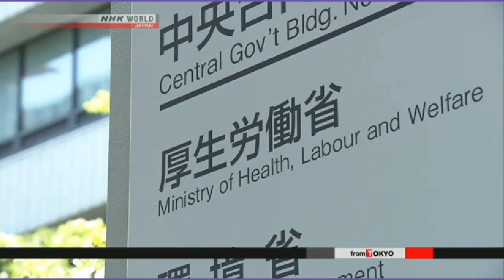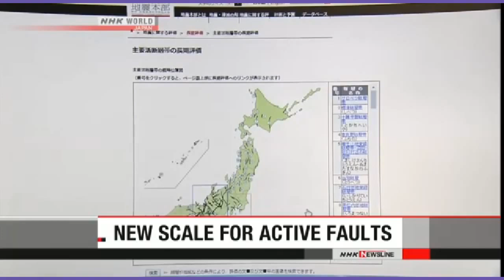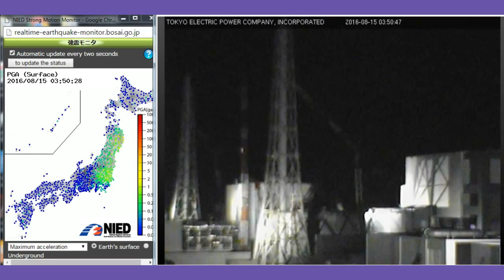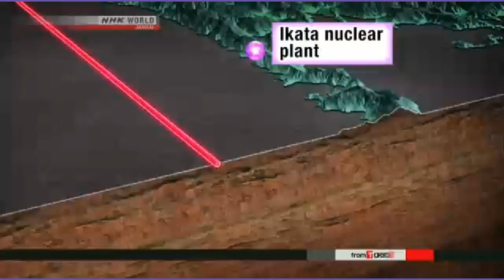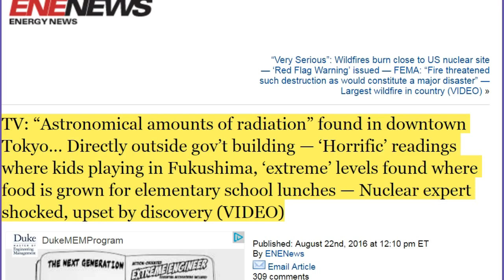Fukushima News 8/26/16: 54 Millisieverts =Leukemia; Ikata NPP Restarted; Troubled Monju Reactor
TV: “Astronomical amounts of radiation” found in downtown Tokyo… Directly outside gov’t building — ‘Horrific’ readings where kids playing in Fukushima, ‘extreme’ levels found where food is grown for elementary school lunches — Nuclear expert shocked, upset by discovery (VIDEO)

Fukushima worker with cancer granted compensation
Japan's labor ministry has certified that a former worker at the Fukushima Daiichi nuclear plant is eligible for compensation for developing leukemia.
The man in his 50s had worked at the plant for nearly 4 years since April 2011, soon after the compound suffered a meltdown.
The ministry says the man was in charge of mechanical repairs at the plant. It says he developed leukemia in January last year, and applied for workers' compensation.
Ministry officials say the man's radiation exposure has reached 54.4 millisieverts, and that they found no other plausible causes except his work.
He is the 2nd person to be awarded compensation in connection with the accident, following a case last October involving another man with leukemia.
In all, 14 nuclear plant workers in Japan have been granted compensation for work-related cancer.
About 47,000 people have worked at the Fukushima plant in the 5 years since the accident.

Governor to seek suspension of nuclear reactors
Kagoshima Prefecture's new governor on Friday will ask the operator of a nuclear power plant to suspend its operation in order to re-check its safety.
The 2 reactors at the plant in southwestern Japan went online last year for the first time under the government's new regulations.
Satoshi Mitazono plans to request the suspension of the Sendai plant in his meeting with senior officials of Kyushu Electric Power Company.
He will also ask the utility to fully disclose information in the event of an accident and promote renewable energy.

TEPCO apologizes to Niigata for meltdown cover-up
A top official of the operator of the Fukushima Daiichi nuclear power plant has apologized to the Niigata Prefecture governor for having concealed the 2011 reactor meltdowns for more than two months.
Takafumi Anegawa, Managing Executive Officer of the Tokyo Electric Power Company, met Niigata Governor Hirohiko Izumida on Thursday.
In February this year, TEPCO admitted the utility could have ascertained there was a meltdown three days after its occurrence if utility workers had followed an in-house manual. It was also later found that TEPCO's then-president had instructed officials not to use the words "core meltdown."
The prefecture, which hosts another TEPCO nuclear power plant on the Japan Sea coast, has put together a panel of experts to study the utility's handling of the Fukushima accident.
Anegawa told the governor that TEPCO apologizes for not having presented a report based on an adequate investigation.
Izumida said information on meltdowns is critical for residents living near nuclear power plants to decide whether to flee or not. He said the prefecture expresses regret that TEPCO has not admitted its meltdown cover-up for five years.

Repeated problems at Monju reactor
Another maintenance irregularity has come to light at the currently-idle Monju experimental reactor in Fukui Prefecture, central Japan. Japan's Nuclear Regulation Authority learned on Wednesday that workers at the prototype fast breeder reactor failed to follow a manual for 6 months after an alarm went off at the pool for spent nuclear fuel.
The alarm last November indicated that water inside the pool had become dirty.
The procedural manual says if the alarm goes off, workers must replace ion exchange resins inside the water purification system. But the resins weren't there in the first place, and workers didn't install them until May this year.
The regulatory authority judged it as a violation of safety provisions.
It recommended last November that the reactor's operator be replaced. It said the operator, the Japan Atomic Energy Agency, was unfit for the job after as many as 10,000 safety oversights were revealed at the reactor.
Authority members pointed out the latest report underscores the lack of alertness among workers, as the alarm went off immediately after the recommendation. They called the repeated safety violations a serious problem.

UCS Causes Meltdowns at US Nuclear Reactors (no, really)

nuclear-news
The News That Matters about the Nuclear Industry